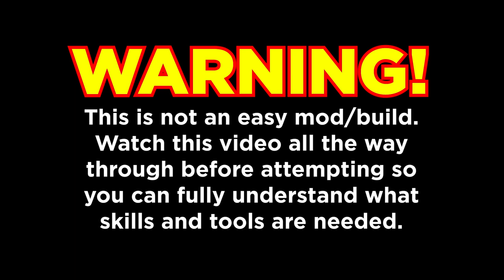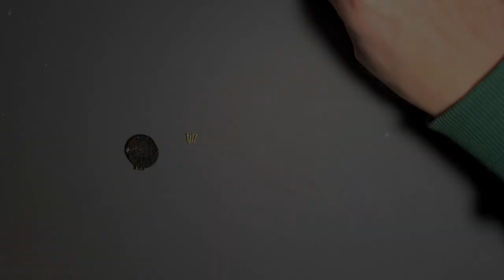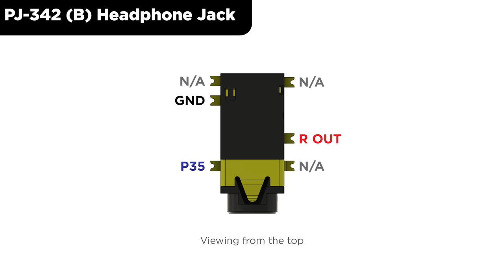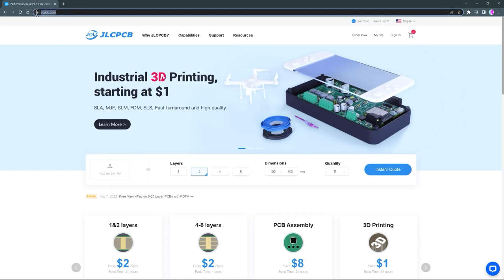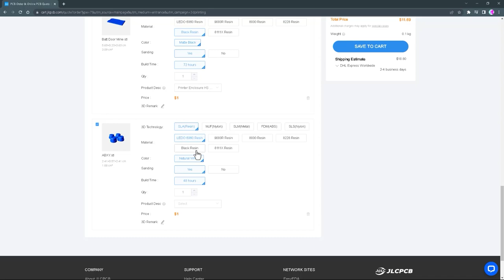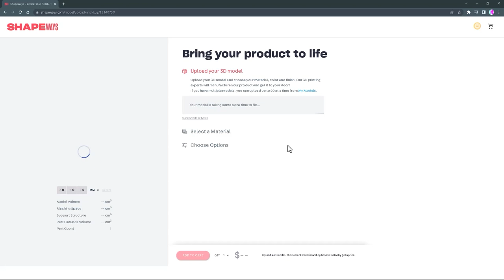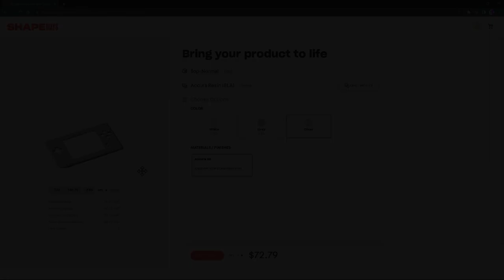Building the SP Slab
Build tutorial and introduction to the SP Slab.
A custom shell design that I made for the Gameboy Advance SP.